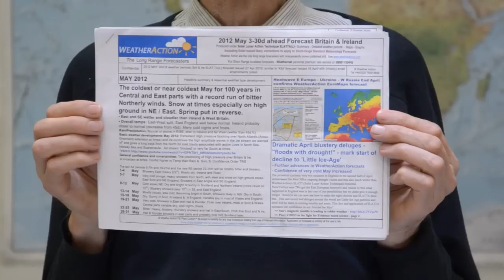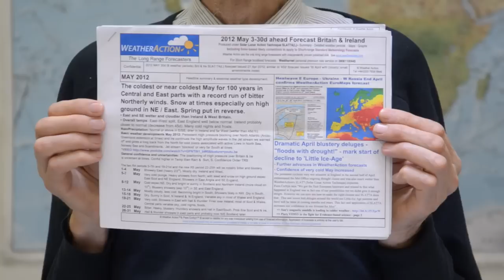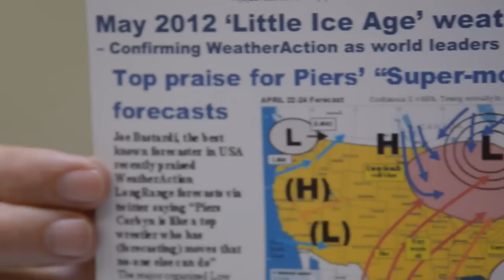Piers Corbyn June 1st Weather Action.mp4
Weather Assessments and Predictions +May Summary from Piers Corbyn of Weather Action